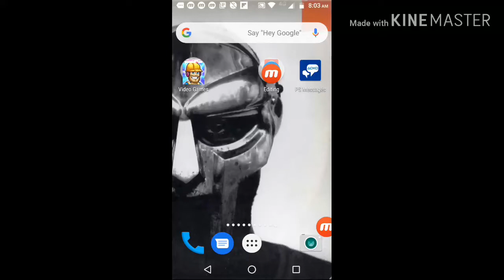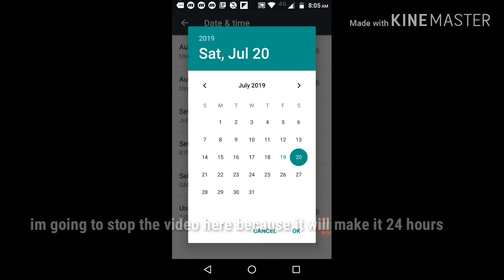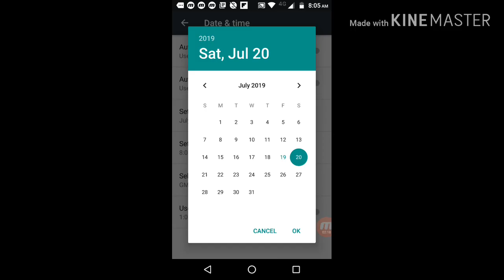PewDiePie's tuber simulator cheat. How to level up and get bucks faster!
In this video, i'll show you a simple trick in Pewdiepie's Tuber simulator that'll give you bucks faster and also level up quicker!